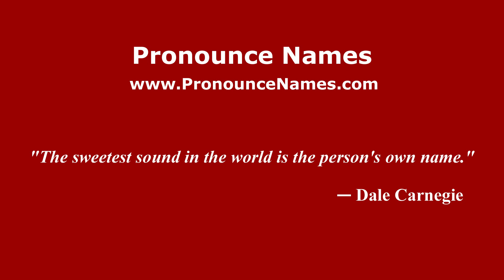How do you say Huayacocota in Mexico (Mexican Spanish)? - PronounceNames.com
How do you pronounce Huayacocota in Mexico? For more information about Huayacocota, such as gender, origin, etc.,